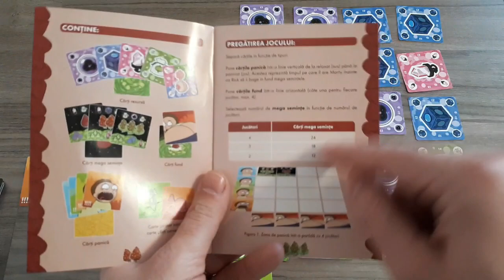Cum se joaca Rick and Morty: Trafic cu Mega Seminte (+16 ani) (RO) [Board game #79]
În acest video veți găsi prezentarea jocului Rick and Morty: Trafic cu Mega Seminte (+16 ani), cum se joacă și părerea mea despre el. Cel mai bun pret la joc il puteti gasi aici